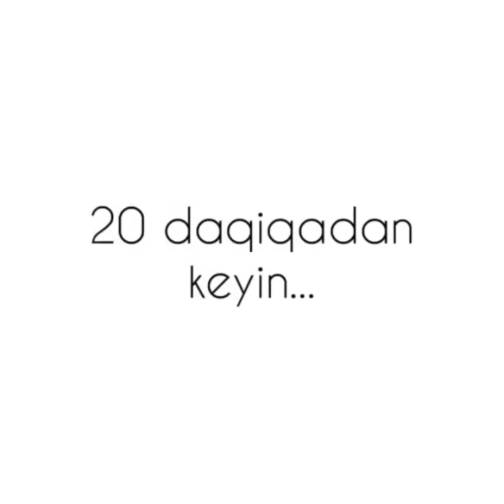Kelin hayoti - Gulzoda Abdullayeva Arxiv konkurslarimi eslisilami? 😘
Kelin hayoti va xar xil qiziq videolar endi shu kanalda qo'yib boriladi. Mani obunachilarim olg'a!